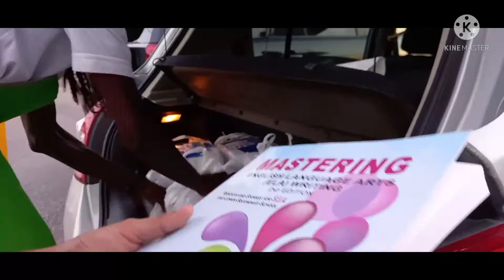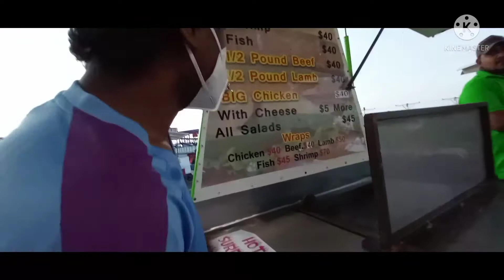Grocery shopping VJ TELUGU VLOGS🇹🇹&🇮🇳 TRINIDAD VLOG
TRINIDAD VLOG